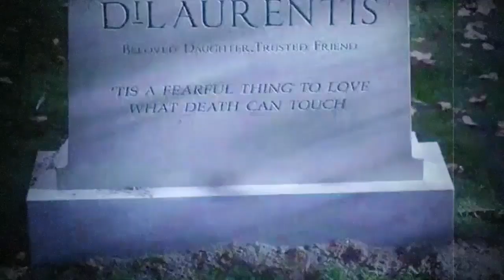Ringkasan Serial Pretty Little Liars - Season 3 Ada A Baru!!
Pada season 2 identitas A terungkap, A adalah Mona sahabat Hanna yang merasa dendam pada para Liars karna pernah mengabaikannya. Mona Akhirnya masuk ke Rumah Sakit Jiwa namun apakah dengan terungkapnya A para Liars akan bebas dan tak ada yang menggangu mereka lagi? Ternyata ada A yang baru, siapakah dia?